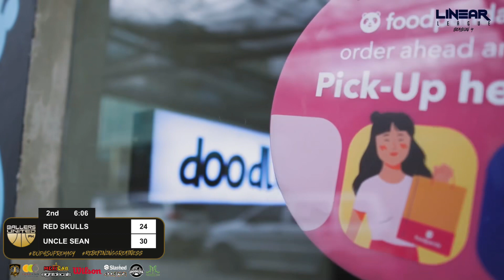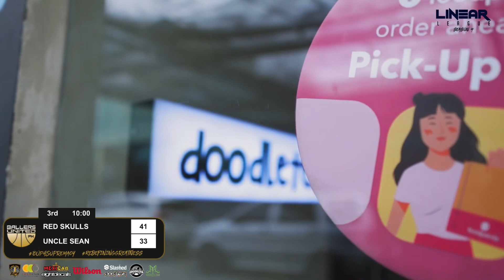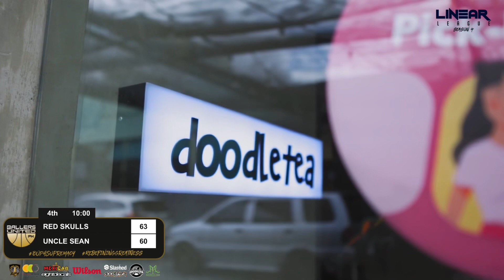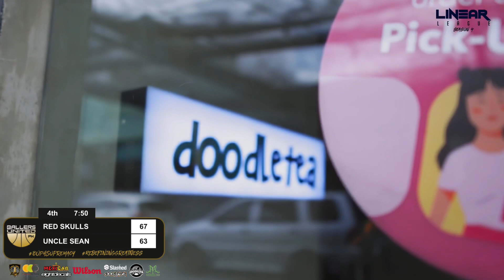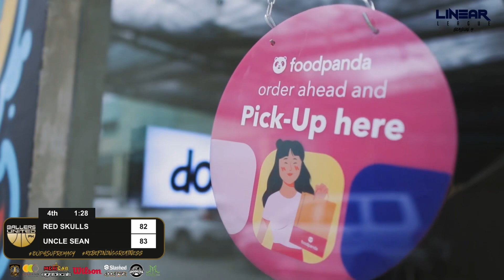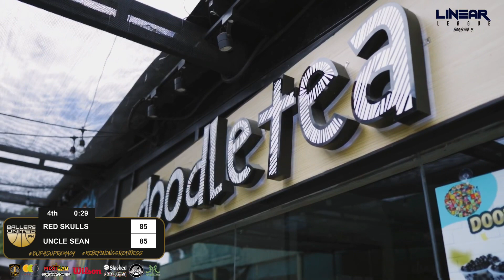The Linear League S4 | Final Four | Red Skulls vs Uncle Sean